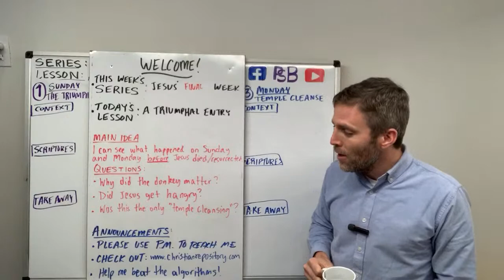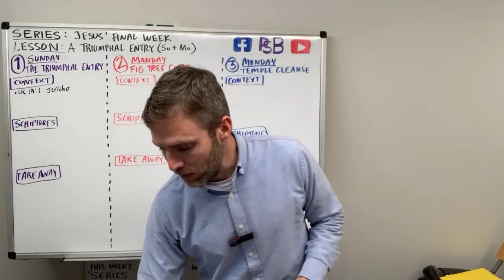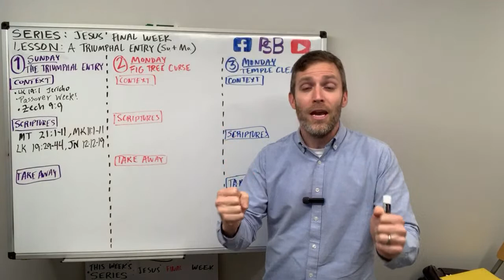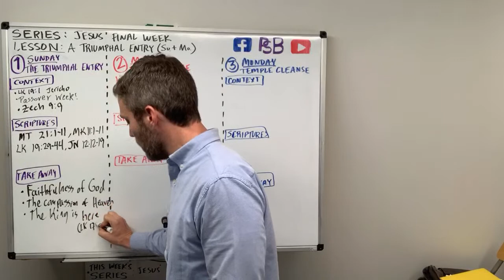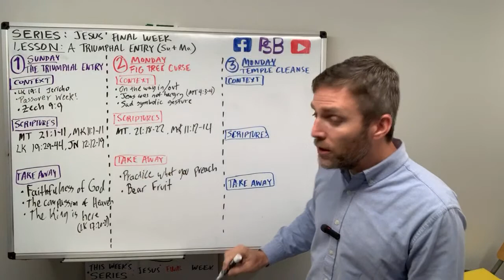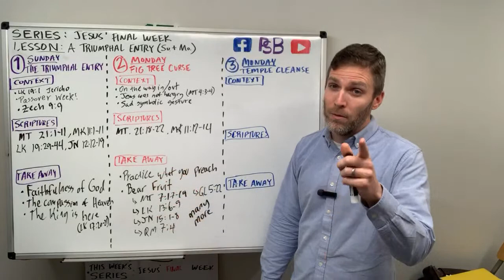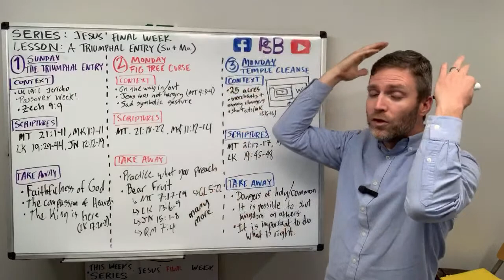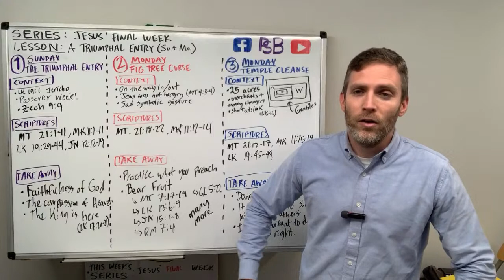Jesus' Final Week: L1: A Triumphal Entry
Lesson 1 of 5. What happened on the Sunday and Monday before the death and resurrection of Jesus? Find out on the first of five lessons about the final week of Jesus' ministry on earth.